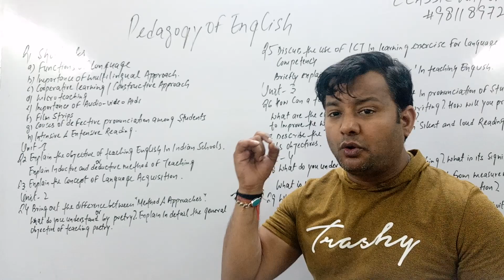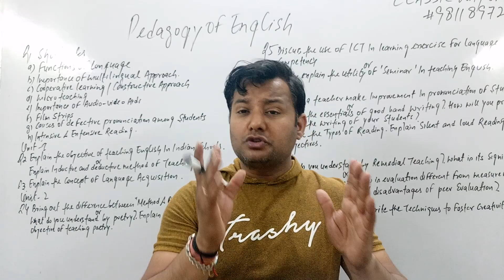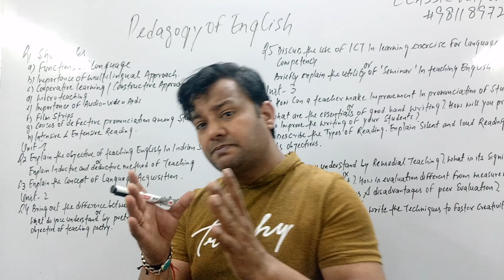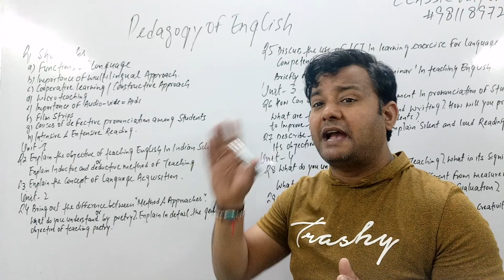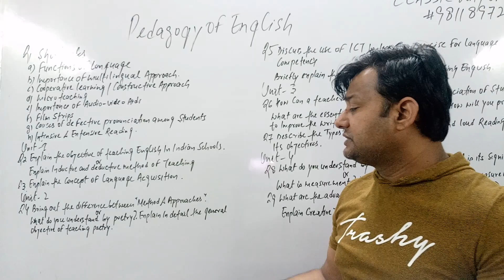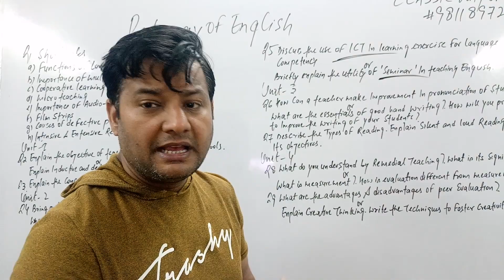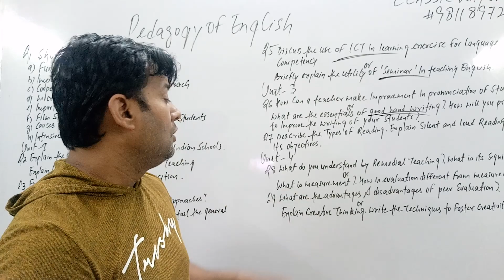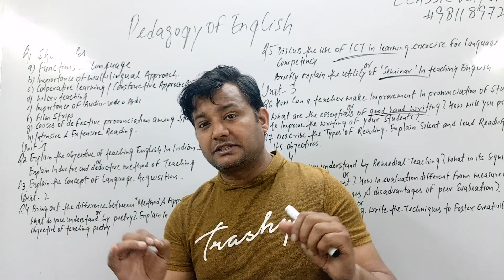PEDAGOGY OF ENGLISH / TEACHING OF ENGLISH FOR B.ED STUDENTS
Important questions for b.ed students of pedagogy of english / teaching of english
Exam questions of pedagogy of english / teaching of english for b.ed students...
CRSU B.ED STUDENTS EXPECTED QUESTIONS FOR PEDAGOGY OF ENGLISH
MDU B.ED STUDENTS EXPECTED QUESTIONS OF PEDAGOGY OF ENGLISH FOR EXAM
KUK / CDLU B.ED EDXPECTED QUESTIONS FOR PEDAGOGY OF ENGLISH/ TEACHING OF ENGLISH